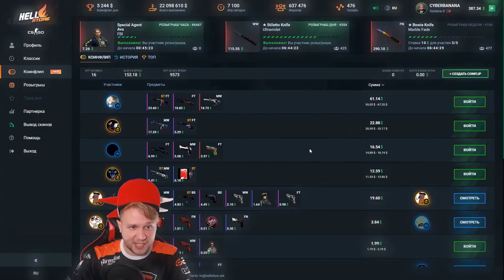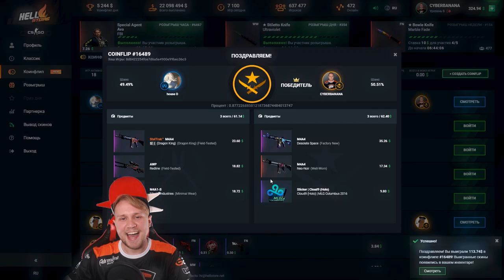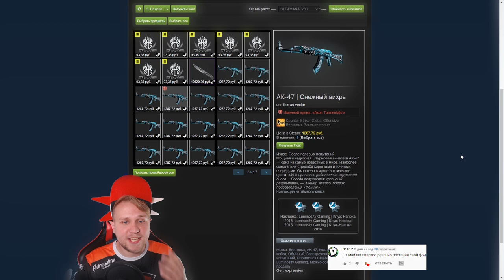Инвестировал в 20 Снежных Вихрей // Заработок на Наклейках в CS:GO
На днях купил 20 снежных вихрей и вот, что получилось. Очень редкие и дорогие наклейки попались. Я сделал для вас топ 10 лучших по моему мнение наклеек. Заработок в ксго сейчас набирает обороты и я показываю, как можно это сделать. CS:GO торговая площадка сейчас очень не стабильна и на этом можно заработать

🎁 Промо: CYBERBANANA

🍌BANANA LITE🍌 (49 рублей)
Роспись в вк, стим и сигна + добавление в друзья
🍌BANANA PREMIUM🍌 (149 рублей)
Все что написано вы LITE + Доступ в закрытую группу с конкурсами и инсайдами